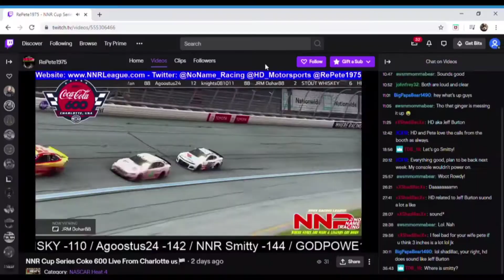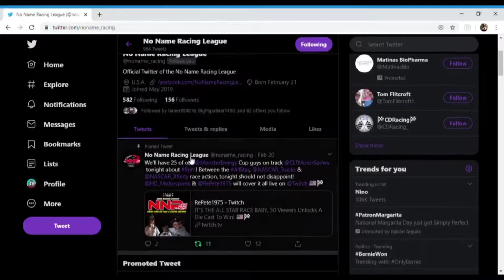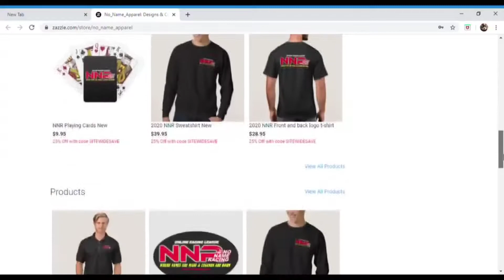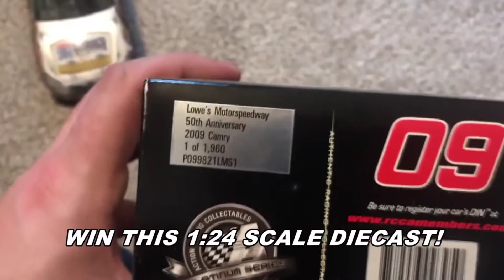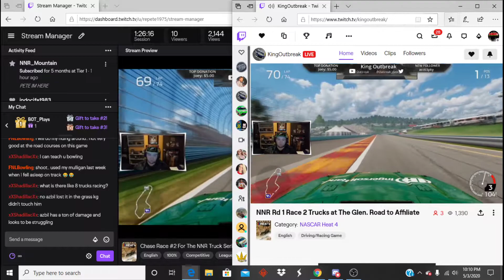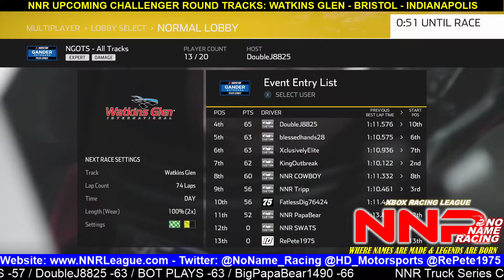NASCAR HEAT 4 - Chase Race #2 For The NNR Truck Series From Watkins Glen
No Name Racing (NNR) is the premier default racing community on XBOX. With all 3 series racing on a weekly basis there is always something new to watch or watch again for something that may have been missed the 1st time. All races are run live on the following days, times through Twitch:
NNR Truck Series - Sunday Nights 9pm EST on Twitch.tv/RePete1975
NNR Xfinity Series - Tuesday Nights 9pm EST on Twitch.tv/RePete1975
NNR Cup Series - Thursday Nights 9pm EST on Twitch.tv/RePete1975